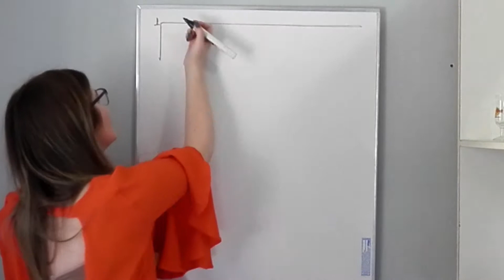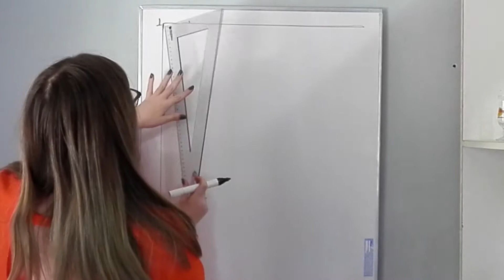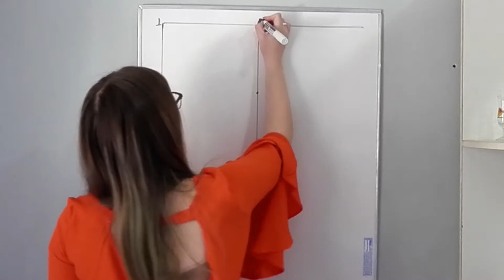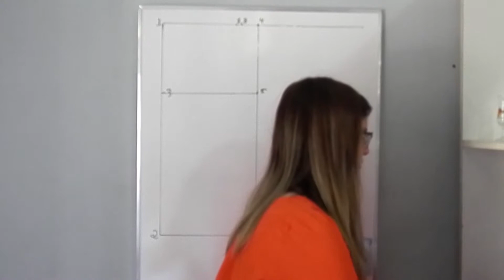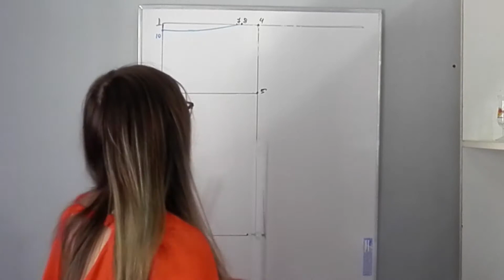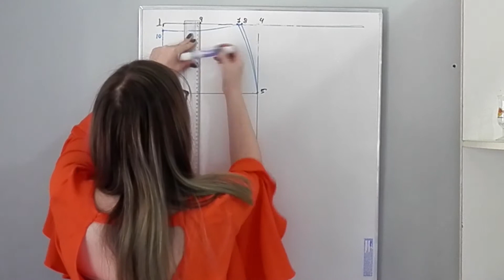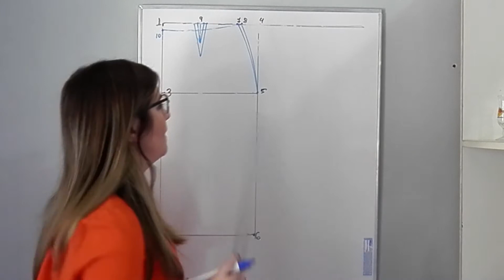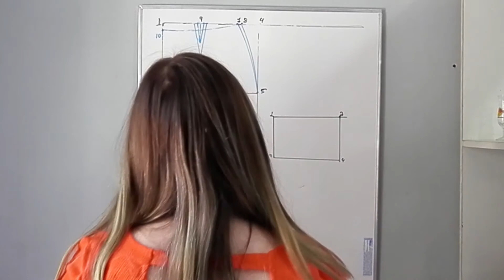MOLDE SAIA SIMPLES - Como fazer | Basicão da modelagem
Oi oi gente, tudo bem? Eu espero que sim! Hoje estou ensinando em vídeo a fazer modelagem de uma saia simples.
Medidas que usei: Tamanho 38 - Cintura: 66 - Quadril: 90 - Comprimento: 52 - Altura do quadril: 17

Passo à passo:
1º Vértice do ângulo reto
1-2: Marque o comprimento da saia
1-3: Marque a altura do quadril
1-4, 3-5 e 2-6 = Marque 1/4 do quadril
1-7: Marque 1/4 da medida da cintura + 2 para pence dianteiro
1-8: Marque 1/4 da medida da cintura + 3 para o pence traseiro
9: Marque 1/2 de 1-8 para a posição da pence.
1-7: Forma a cintura do dianteiro
1-10: Marque 2cm
8-10: Para formar a cintura do traseiro
7-5: quadril dianteiro
8-5: quadril traseiro

Cós: 1º Vértice do ângulo reto
2º Marquei 1/2 da cintura

♥♥♥♥♥♥SIGAM ♥♥♥♥♥♥